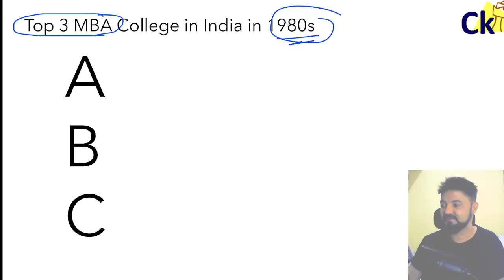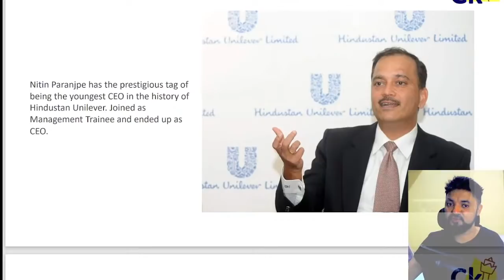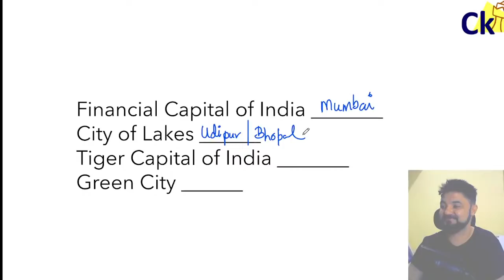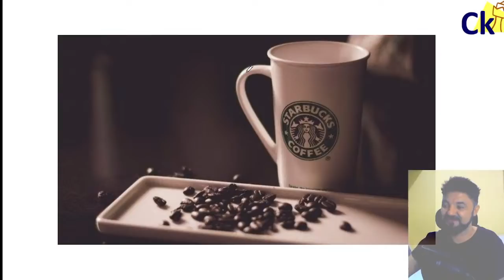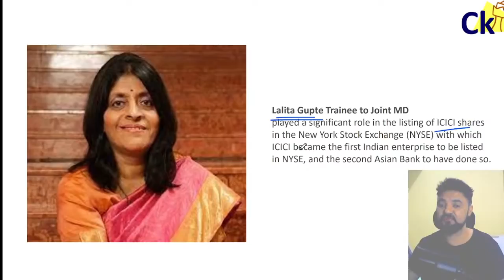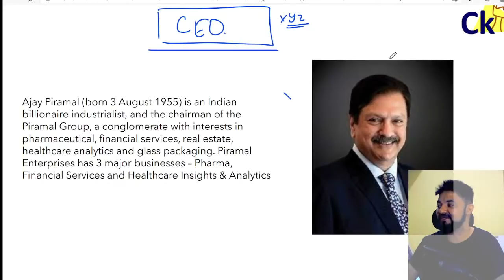Why JBIMS is CEO Factory! why not IIMA B C or SPJain or XLRI or FMS?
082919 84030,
Cetking.com/contact

Cetking.com/weekly

2021 are required to pay fees as given below only by Credit Card/ Debit Card/ Net Banking etc.

mba cet exam 2022